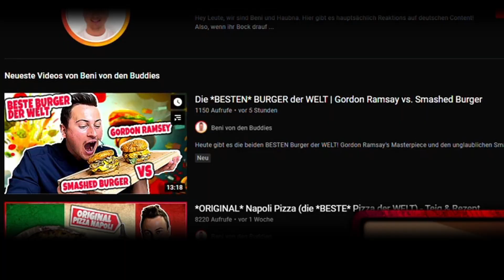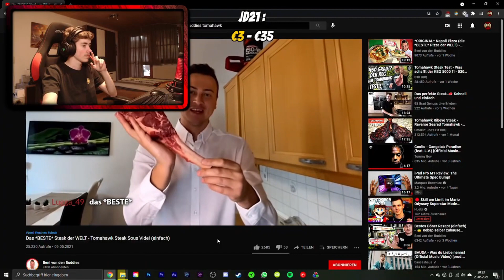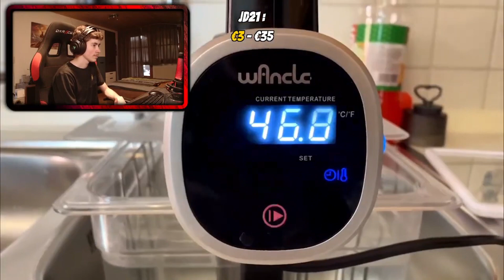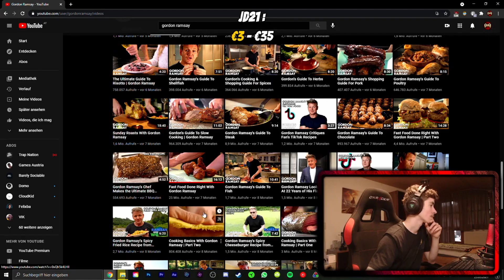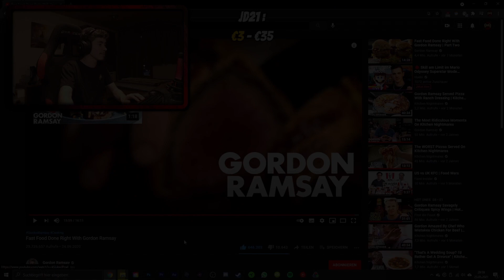Austria Games und das spontane Ei 🍳 (Reaction auf Kochvideos)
Ich habe on Stream auf Kochvideos reactet. (Es ist wieder eskaliert)

🖇 Links

Ich hoffe du hast noch einen schönen {Wochentag einfügen} und Bye.

~Dominic